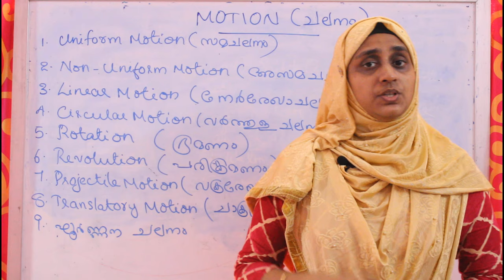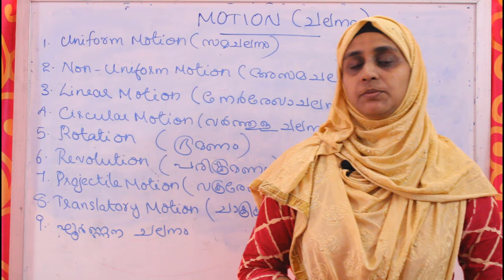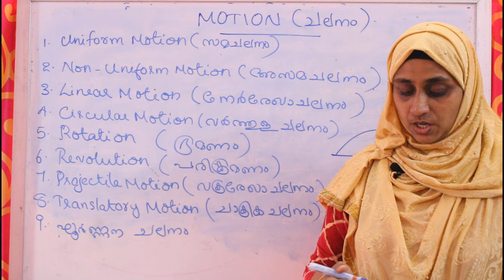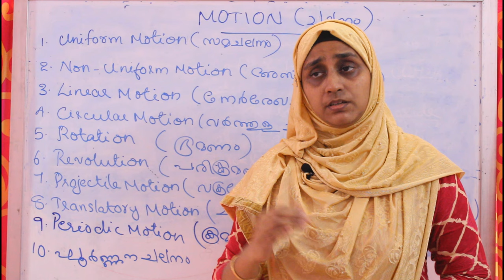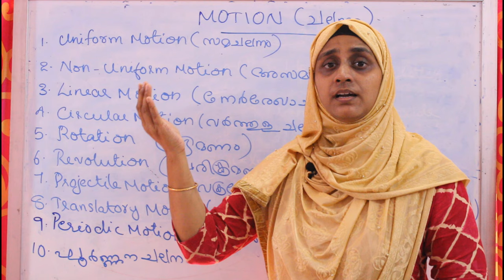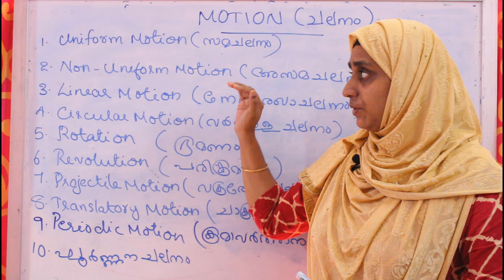Physics - Motion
In this video we will learn about different types of motions.

Created by Ihsan Bin Sajid